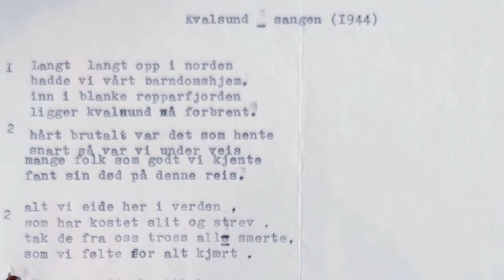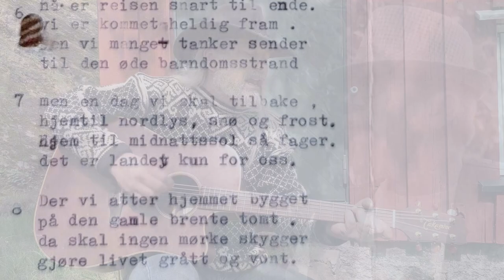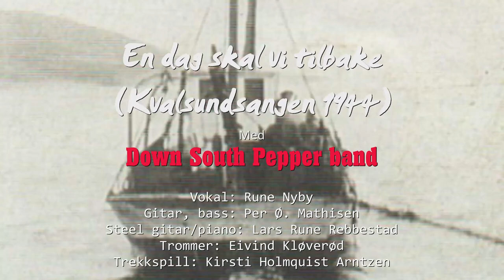En dag skal vi tilbake (Kvalsundsangen 1944)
Tekst skrevet av en ukjent kvalsundværing under tvangsevakueringa av Finnmark i 1944. Til teksten har vi laget melodi og spilt inn låten for å bidra til at dette minnet om denne tragiske og dramatiske tiden blir bevart for ettertiden.